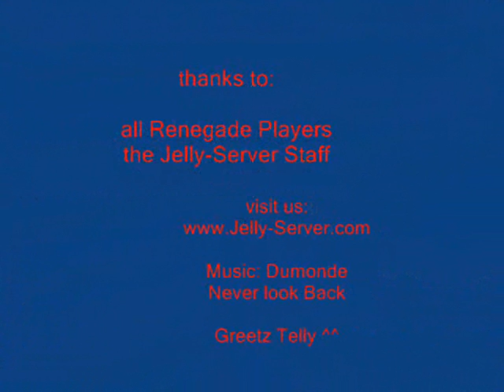"1337 sh.t" ( Trance)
more Fun from Jelly-Server. Especially for TD another Soundstyle.